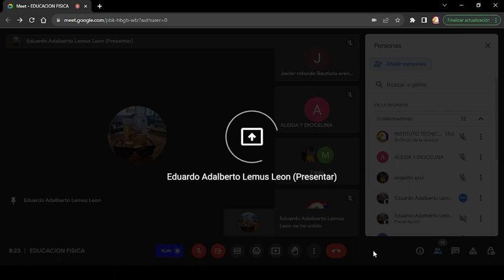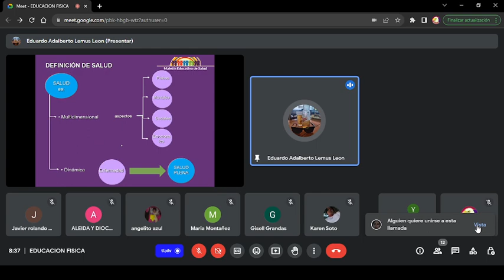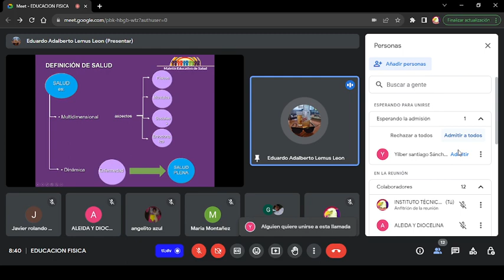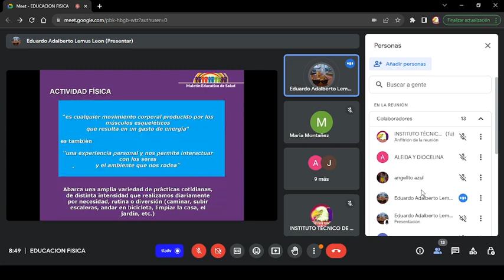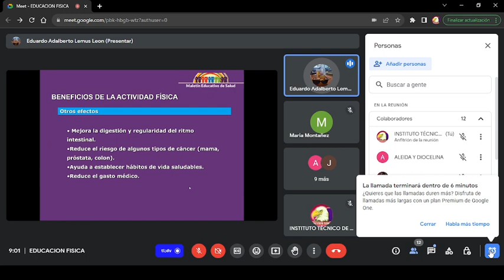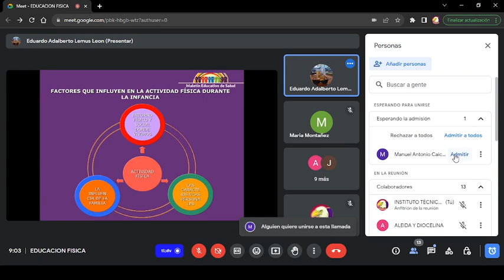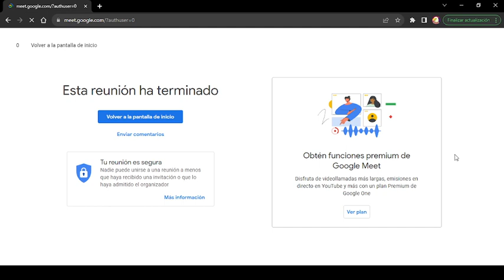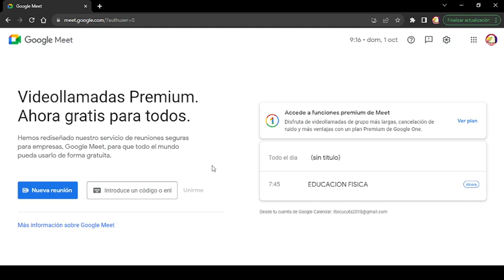CLASE: PARTE 1 DE EDUCACION FISICA 6º 7º 8º Y 9º